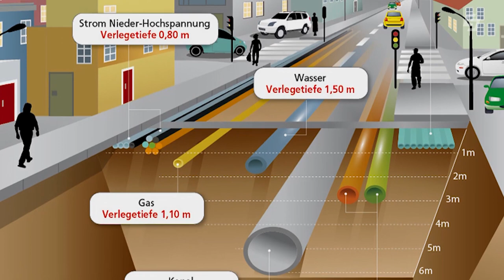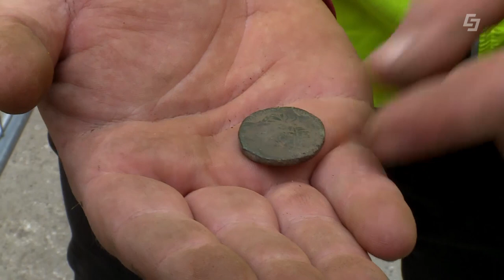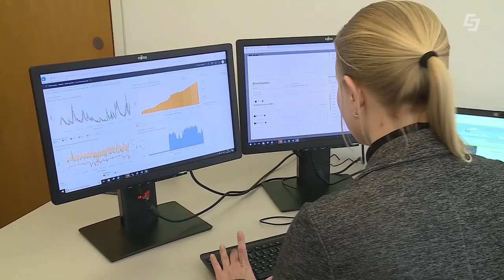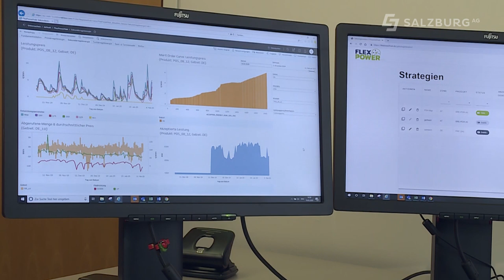Salzburg AG Aktuell vom 5. März 2020 - Baustellein in Salzburg - eworld 2020 - Automesse Salzburg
Chefredakteurin: Daniela Kinz
CvD: Markus Viertbauer (ST-KM)
Moderation/Sprecher: Markus Viertbauer